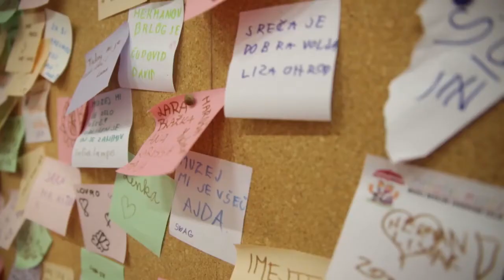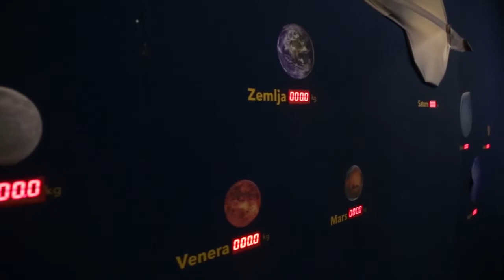THE 23ND INTERNATIONAL COMPETITION FOR ARTWORKS MADE BY CHILDREN, ENTITLED »LOVE«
The Museum of Recent History Celje invites you to participate in the 23nd International Competition for Artworks Made by Children, thus continuing the tradition of the Mihailo Lišanin Youth Art Gallery. Children, aged 6 to 12, are invited to create artworks to help shape the Herman's Gallery functioning in the framework of the Children's Museum “Herman's Den”. The theme of this year's competition is “Love”.